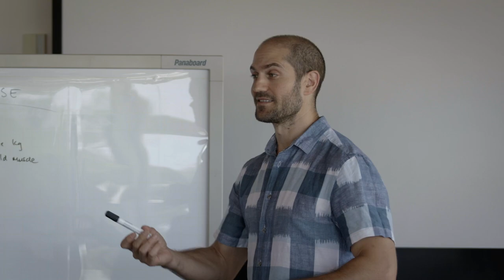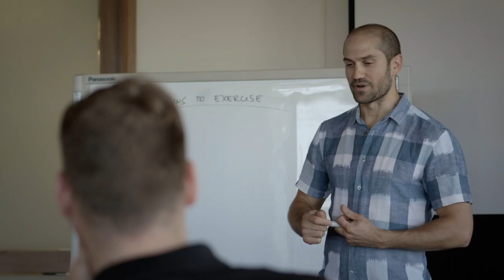Physical Activity and Well-Being Research Group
This group represents a hub of researchers interested in applying psychological theories to facilitate engagement and optimal experiences in sport, exercise classes, and physical education.